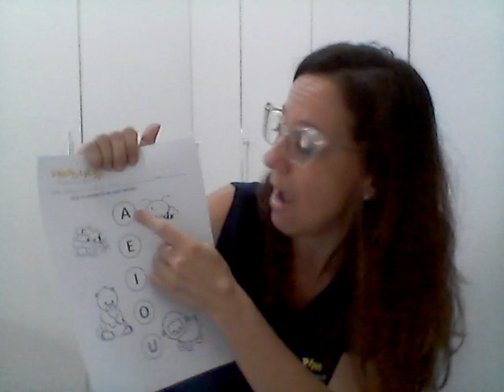PI 09 atividade n° 40